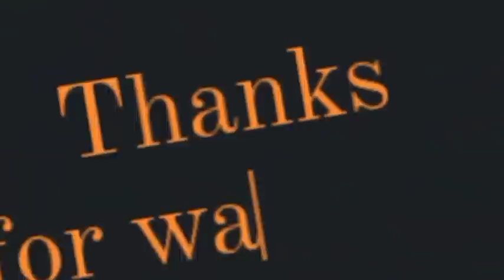😱KAGET Namanya DIPANGGIL Shin Tae-yong untuk MEMBELA Timnas Indonesia, Begini Reaksi Ronaldo Kwateh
Pemain muda Madura United, Ronaldo Joybera Junior Kwateh, mendapatkan panggilan untuk mengikuti pemusatan latihan (TC) timnas U-18 Indonesia. Sang pemain ikut gabung TC timnas U-18 Indonesia gelombang kedua yang dilangsungkan di Jakarta, pada 5-11 September 2021.

Sebelumnya timnas U-18 Indonesia telah menjalani TC pada akhir Agustus hingga 3 September 2021. C ini digelar secara bertahap atau gelombang karena pelatih timnas Indonesia, Shin Tae-yong ingin mencari pemain terbaik.

Sehingga pada TC gelombang pertama sebelumnya diikuti oleh 36 pemain, begitu pula pada tahap ini juga sebanyak 36 pemain mengikuti seleksi. endapat kesempatan dipanggil timnas U-18 Indonesia, tentu saja membuat Ronaldo Kwateh cukup terkejut.

Bagaimana tidak? Sebagai pemain profesional tentu saja menjadi bagian dari timnas adalah sebuah kebangaan. palagi ia harus bersaing dengan banyak pemain muda berbakat lainnya. Kepada media, Ronaldo mengatakan seperti ini:

“Tidak menyangka saja ketika mendengar kabar jika saya dipanggil untuk mengikuti seleksi timnas U-18,” ujar Ronaldo Kwateh sebagaimana dilansir BolaSport.com dari laman resmi klub.

Anak dari pemain asing kawakan di Liga Indonesia, Julius Kwateh itu pun memiliki motivasi tinggi setelah mendapatkan kesempatan ini. Ronaldo mengaku dengan mendapatkan panggilan mengikuti seleksi tentu saja membuatnya akan tampil semaksimal mungkin.

Bahkan Ronaldo mengatakan tak ingin menyia-nyiakan kepercayaan Shin Tae-yong. Oleh karena itu, mantan pemain Persib Bandung itu akan unjuk gigi atau kemampuan yang dimiliki selama seleksi nanti.

Ronaldo mengaku tak akan gentar sama sekali meski ia harus bersaing dengan ratusan atau ribuan para pemain dari seluruh penjuru negeri. Menurutnya yang utama yakni tampil semaksimal mungkin dan percaya diri dalam pertandingan.

“Kesempatan langka ini akan saya manfaatkan semaksimal mungkin, karena tak semua pemain bisa mendapatkan kesempatan seperti ini,” tuturnya.

Sayang seribu sayang, dari semua pemain yang dipanggil kedalam skuad Timnas Indonesia, disana tidak ada nama striker ganas milik Vitesse Arnhem, Jim Croque. Tim Pelatih Timnas Indonesia hanya memanggil mayoritas pemain yang saat ini berkarier di dalam Negeri.

Padahal, pemain yang memiliki darah Indonesia dari Ayahnya itu sangat menunggu panggilan dari Timnas Indonesia, dan berpartisipasi dalam mewujudkan cita-cita Timnas Indonesia meraih prestasi di Piala Dunia U-20 2023 mendatang.